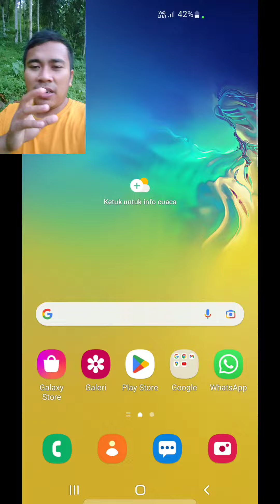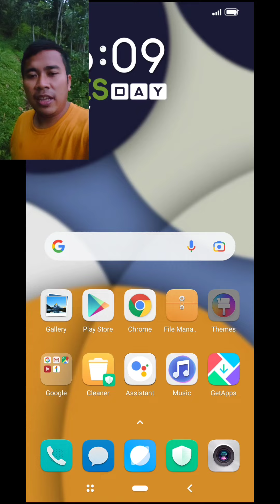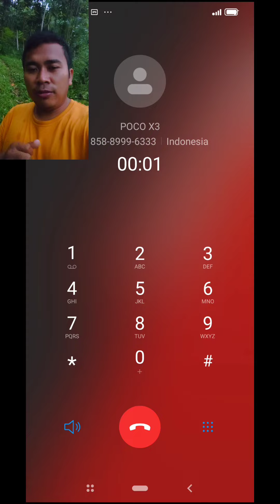4 PHONE incoming call SAMSUNG A22 VS INFINIX Volkswagen VS MEIZU M8 VS POCO X3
4 PHONE incoming call SAMSUNG A22 VS INFINIX Volkswagen VS MEIZU M8 VS POCO X3